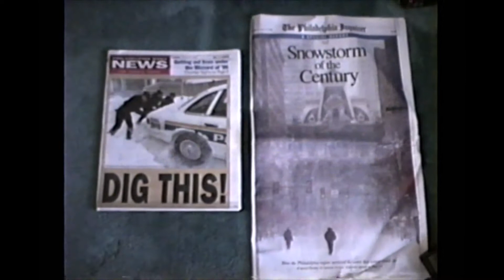Blizzard of 1996 in Philadelphia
The blizzard of 1996 moved through Philadelphia on January 7-8, 1996 leaving behind a record 30.7 inches of snow. This video shows the heavy snow and wind as it moved through Philadelphia. Snow drifts buried, cars, decks, fences and steps. The snow clean up took days and involved not only plows, but front end loaders as well.